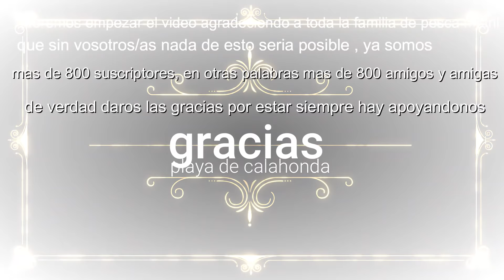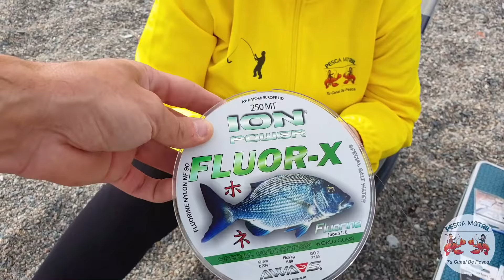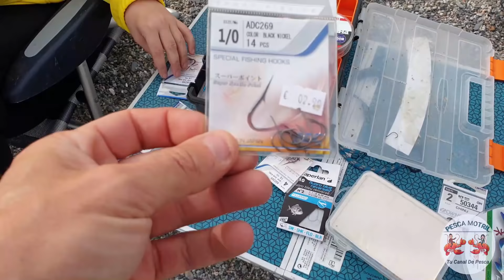jornada de tarde probamos playa de (calahonda) entretenida jornada...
aqui os traemos un nuevo video donde hechamos una jornada de tarde y vamos a probar de nuevo en la playa de calahonda por no poder salir a otro sitio , la jornada entuvo entretenida y algunas capturas , espero os guste y con ganas de poder salir ya a otros lugares y conocer sitios nuevos , sin mas un abrazo para todos /as y gracias por el apoyo ! mi correo : por si alguien se quiere poner en contacto conmigo !